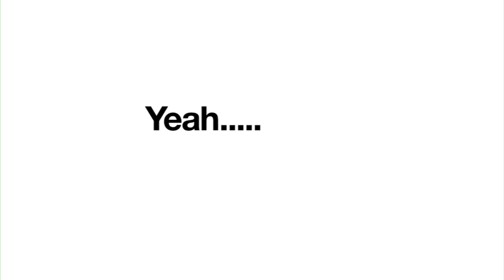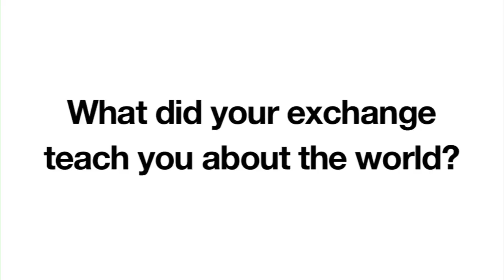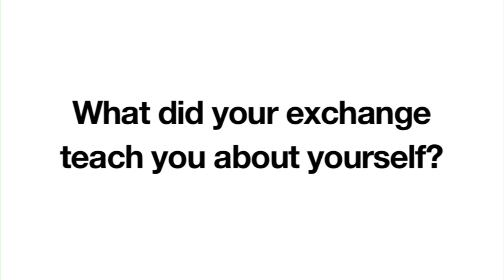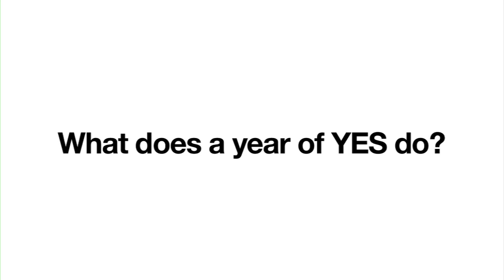YES Abroad Program: AFS Exchange Students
What is a year of a YES program like? Hear exchange students who have just returned from a year abroad talk about their experiences.